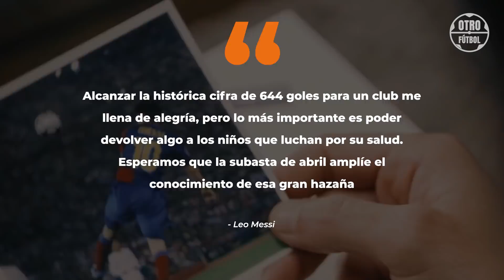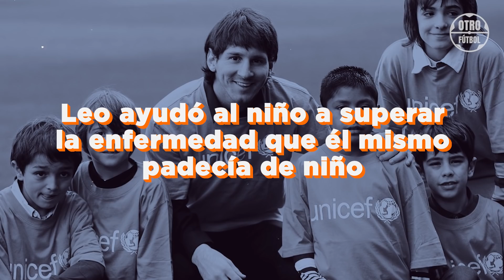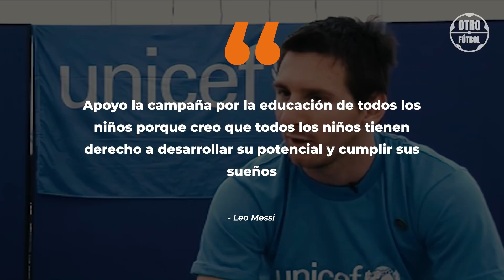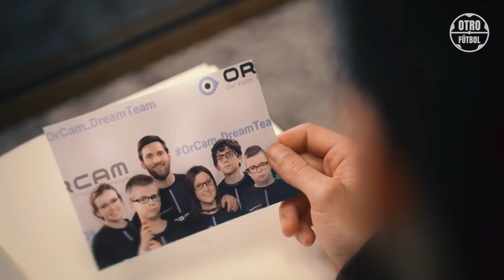¿ODIAS a MESSI? ¡MIRA este VIDEO y cambiarás de opinión! LAS BUENAS ACCIONES de MESSI